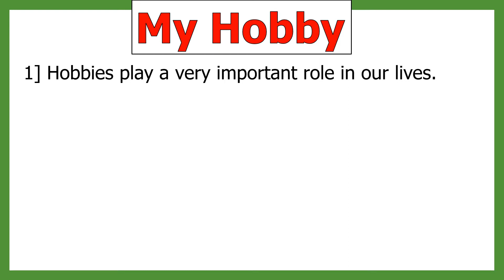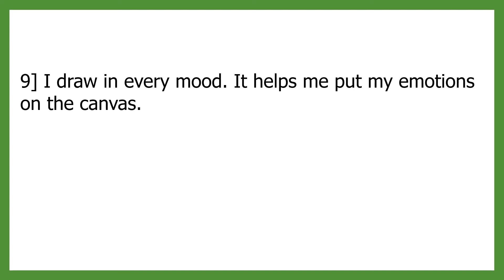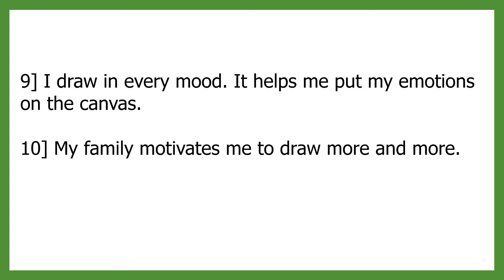Essay on My Hobby 10 lines | Speech on My Hobby in English | Drawing and Painting.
HELLO EVERYONE.

In this video we have covered 10 lines essay on my hobby in english . and speech on my hobby in english. about my hobby in english. hobbies play a very important role in our lives. my hobby is drawing and painting it give me happiness. this video useful for students.